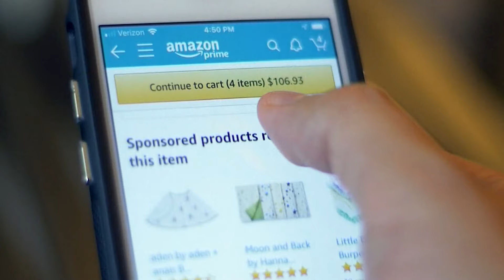Major retailers kicking off fall sales events to lure shoppers ahead of holidays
Many brands are pushing early promotions with Thanksgiving falling one week later this year.